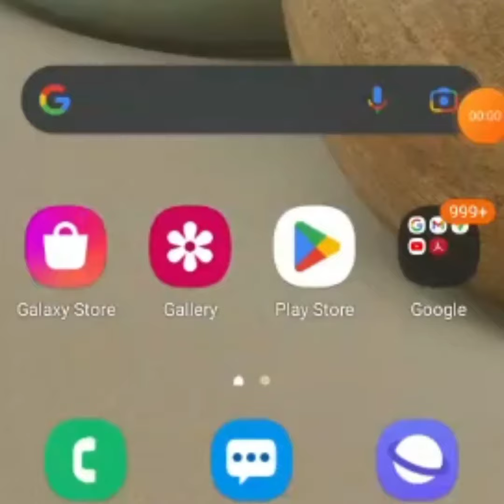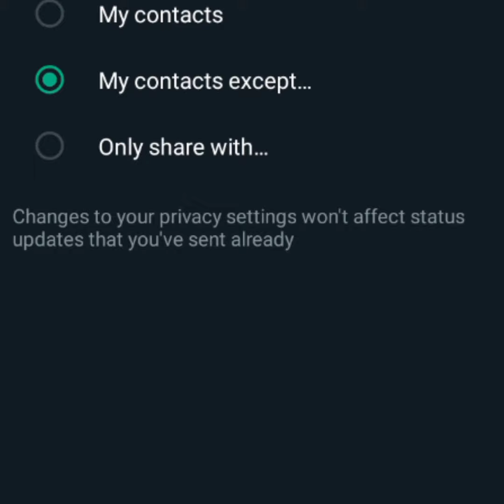whatsapp status privacy | how to use status privacy | whatsapp status me privacy kase lagay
whatsapp status privacy | how to use status privacy | whatsapp status me privacy kase lagay| how to Easy Sitting | whatsapp status privacy | how to use status privacy | whatsapp status me privacy kase lagay AZ VIogs